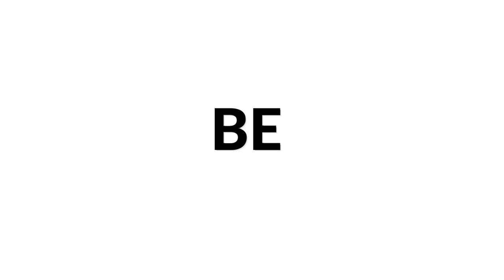Emanuele Schillaci plays his own composition Circle | Siccas Media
VideoMaker: Giulio Bottini
Audio: AssoloProduzioniMusicali